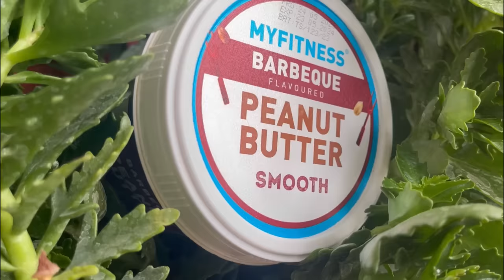Home Tutor ( Part 4 ) | Zamaanaa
MyFitness Barbeque peanut butter 🤎

So i am back with another fun video  , Home tutor satish sir is again bribed by Tejender, this time with creta car . Jogender has invited shamsher to his house to accompany him while studying. There is much more in this video, Let’s find out how it went like 🙌🏻

Written , Acted & Edited by : Mohammad Zama